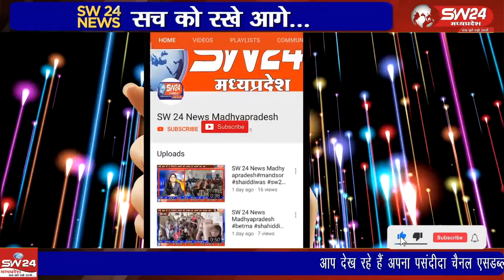पाटीदार समाज की मां अम्बे ज्ञान ज्योति रथ यात्रा का सेगांव आगमन हुआ, यात्रा के सेगांव आगमन पर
पाटीदार समाज की मां अम्बे ज्ञान ज्योति रथ यात्रा का सेगांव आगमन हुआ, यात्रा के सेगांव आगमन पर पाटीदार समाज के महिला पुरुषों द्वारा पुष्प वर्षा के साथ स्वागत कर रथ में स्थापित अंखड ज्योत की पूजा अर्चना और आरती की गई।
सेगांव से संजय जायसवाल रिपोर्ट।